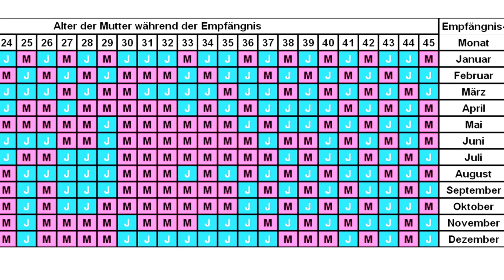Kann man das Geschlecht des Babys beeinflussen? Wie? | Ich verrate das Geschlecht des 4. Kindes!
Ob und wie man das Geschlecht eines Babys beeinflussen kann, interessiert viele Eltern. Ich gebe euch ein paar Tipps, wie ihr das Geschlecht des Babys vor der Geburt beeinflussen oder zumindest begünstigen könnt. Außerdem verrate ich euch, welches Geschlecht unser 4. Baby hat. Junge oder Mädchen?

► Meine Babytrage (ab 4 Monaten)
► Mein Maxi-Cosi
► Mein Stillkissen

Kommt über einen solchen Link ein Einkauf zustande, werde ich mit einer Provision beteiligt. Für Dich entstehen dabei keine Mehrkosten. Wo, wann und wie Du ein Produkt kaufst, bleibt natürlich Dir überlassen. ► Mein Buch mit ganz vielen Tipps und Tricks zur Schwangerschaft